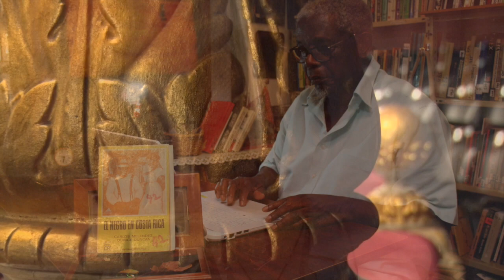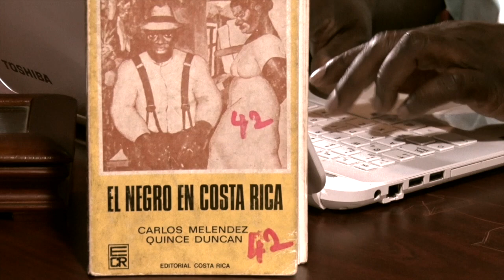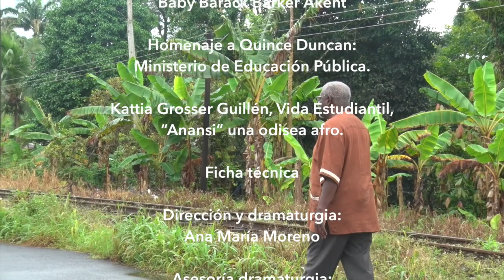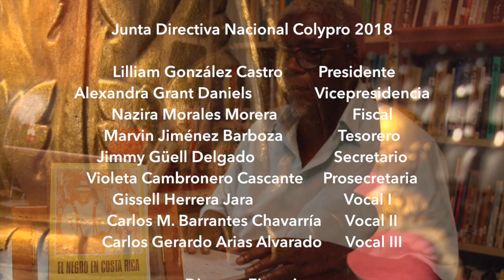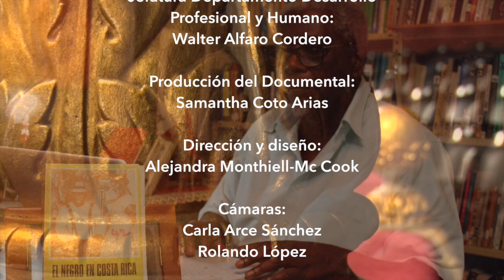Quince Duncan Ashanti, Escritura y Lucha HD-Colypro